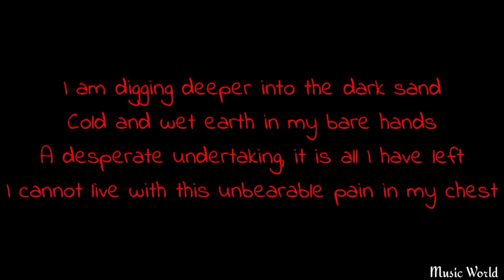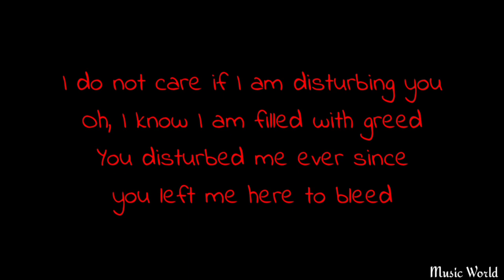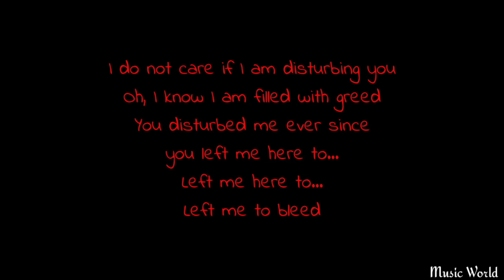Blackbriar - Mortal Remains (Lyrics)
"Mortal Remains" is featured on Blackbriar's upcoming EP "Our Mortal Remains" and will be released December 18!
Blackbriar:
Zora Cock – Vocals
Bart Winters – Guitars
Robin Koezen – Guitars
Frank Akkerman – Bassguitar
René Boxem - Drums
Ruben Wijga - Keyboardist